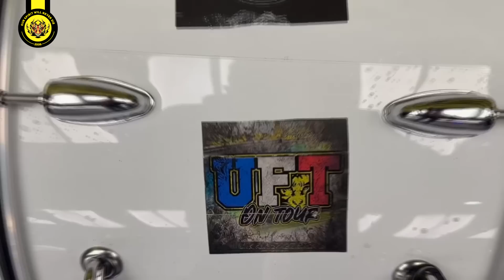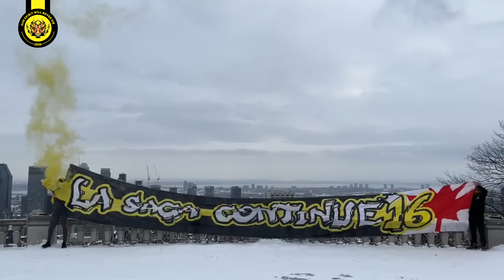FATAL TIGERS - 16th Anniversary - WORLDWIDE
ULTRAS FATAL TIGERS 2006

OUR SPIRIT WILL NEVER DIE.